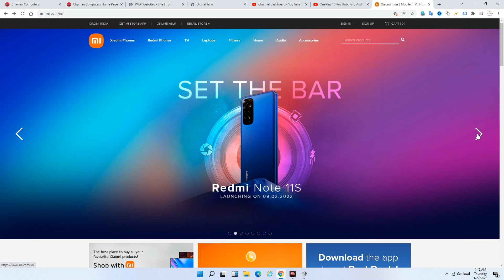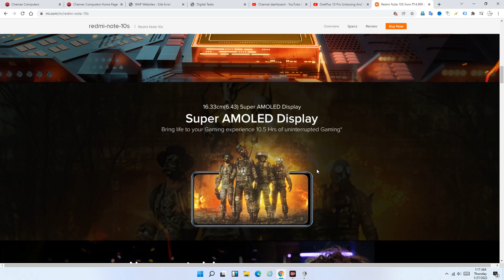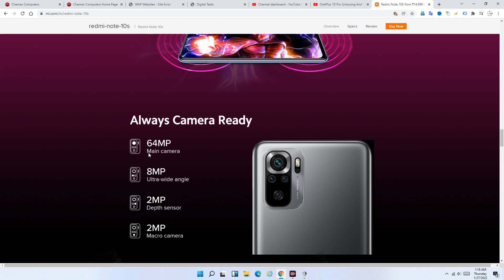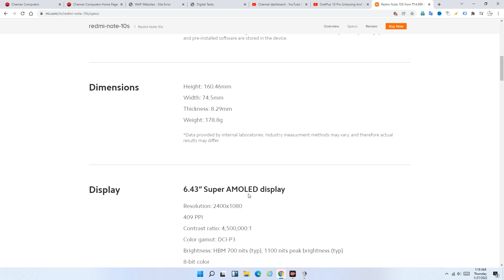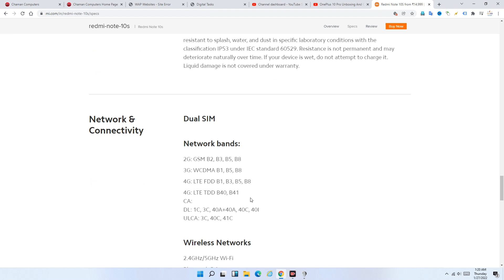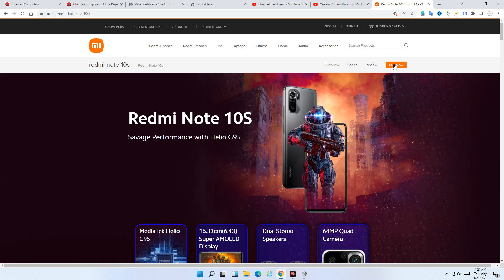Redmi Note 10S